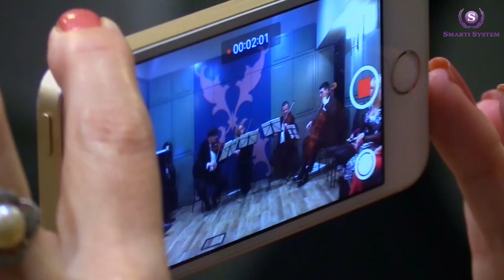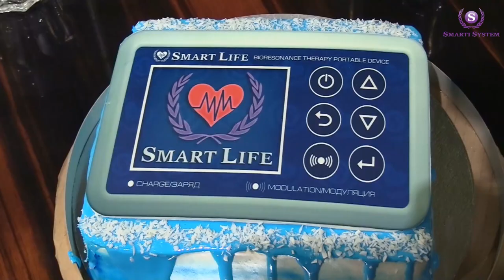Трейлер "как это было" БАЛ-МАСКАРАД Smarti System от 07.12.2019